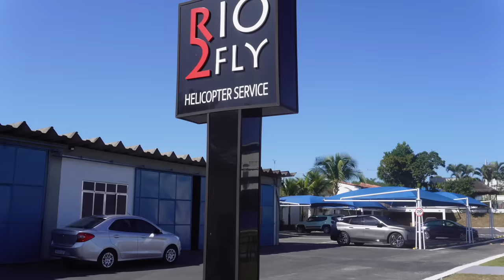NOTRE INCROYABLE VIE AU BRÉSIL !ENTRE AMOUR, FAVÉLAS ET SAMBA -GIRLS TRIP VLOG À RIO DE JANEIRO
OMG on est à RIO DE JANEIRO  les gars!!
J’espère que ce vlog voyage au Brésil vous aura plu 🤍
Actives la 4K ;)

-Profitez de 20%de réduction avec : MariamB20

Notre guide :
@bresilmonamour sur instagram

Les Hôtels :

1- Hôtel National Rio de Janeiro , Sao canrado
2-La suite by Dussol
3-Villa Perguna

Les Activités / Restos dans l'ordre :

-Hélico : RIO2fly
-Tour de Rio et de la forêt de Tijuca : @bresilmonamour
-Sel d'Ipanema restaurant
-Samba  restaurant sur la plage de Lémé
-Tour de Rocinha aves : Léandro de @bresilmonamour
-Escaliers Selaron
-Casa do Nando pour la culture et les soirées afro brésilienne
-Assador restaurant
-Jardin botanique
-Rasta Beach
-Copacana Palace ( je vous conseille juste le Pergùla )

Mes looks :

Jour 1

Jour 2

Jour 3

Jour 4

Maillot de bain ensemble : Allover Print Bikini Set Triangle Bra & & Tie Side Thong Bottom & Cover Up & Bandana 4 Piece Bathing Suit

Jour 5

Jour 6

Mes prestataires incroyables:

-@dn_luxury pour mes cils et ongles
-@anulihair pour mes soins
-@afro_dreamz pour mes braids
Pour les mèches on a rajouté des deep Waves  Curls queen :

Questions fréquentes:

•Je suis d'origine malienne
•Je monte avec Final Cut Pro
•Cette vidéo a été filmée au  Sony ZV-E10